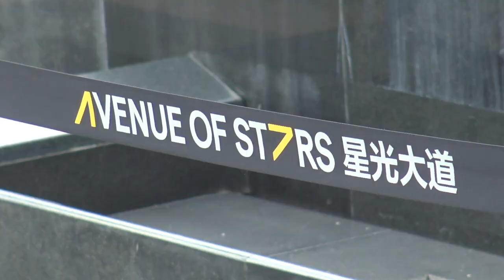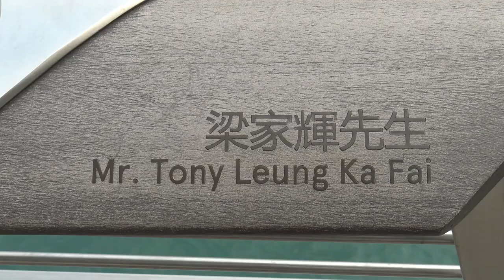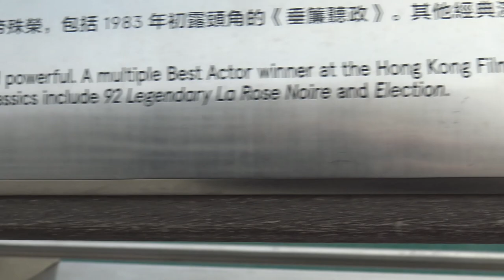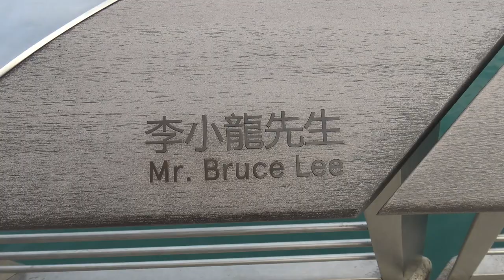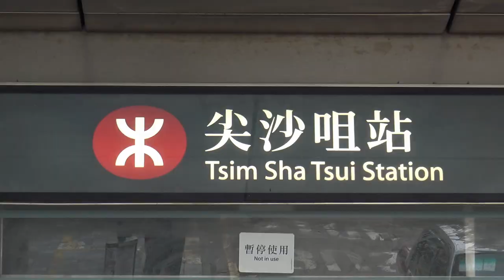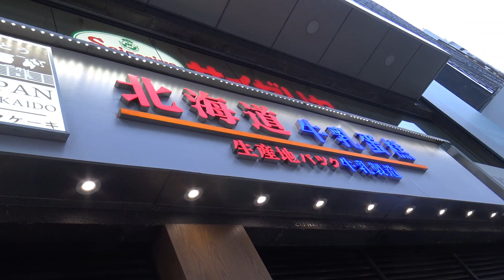Aleja gwiazd i Bruce Lee na TST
Spacer po TST. Hong Kong 2023.

Best Music !!!